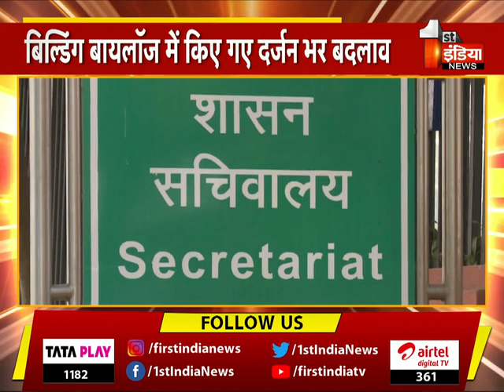बिल्डिंग प्लान अप्रूवल सिस्टम को लगा ग्रहण | Exclusive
About this Video:

अप्रूवल सिस्टम को लगा ग्रहण, भवन मानचित्र मंजूर कराने के लिए काटने पड रहे चक्कर | Exclusive